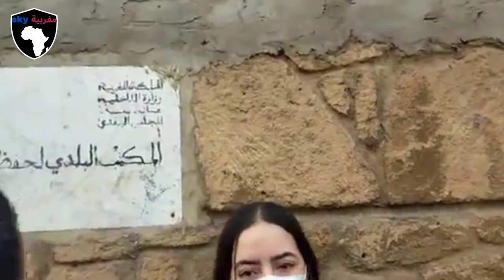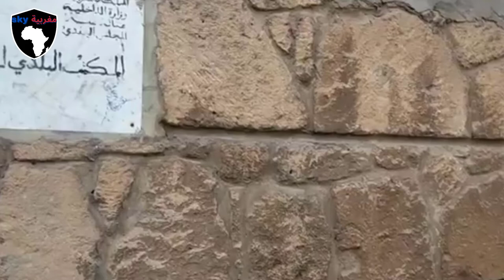عاجل تصريح عائلة الزوج لي تلاح من فوق سطح عمارة تعطي تفاصيل ما حدث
عاجل ومباشرة من سلا:عائلة الزوج لي تلاحت مراتو من فوق سطح عمارة وتلاح من وراها وماتو بجوج مصدومين وفي حالة هستيرية والتفاصيل خطيرة بزاف..شوفو سر الفاجعة لي هزات الرأي العام بالمغرب